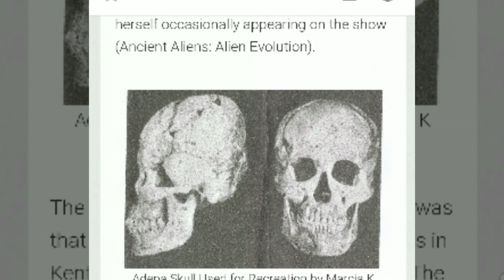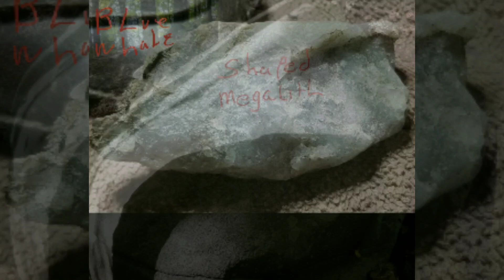Giants lived here.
A look at some of the artifacts found on Paleo Mountain. Jimmy